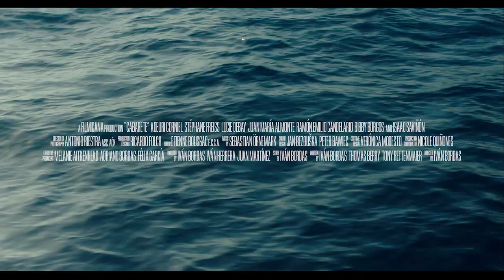Cabarete Movie | Official Trailer | Película Cabarete | Trailer Oficial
CABARETE MOVIE | PELÍCULA CABARETE
EN CINES: 6 DE FEBRERO 2020!

Cabarete sigue la historia de Somalia, un kitesurfer adolescente que convence a su ídolo de entrenarlo para un torneo. Pero al establecerse en Cabarete, Somalia se encuentra irresistiblemente atraído por la vida nocturna del pueblo; y debe elegir entre un mundo de placer y el sueño que una vez tuvo de convertirse en un atleta profesional del kitesurf.

Cabarete follows the story of Somalia, a big-hearted teenage kitesurfer from the Dominican Republic who convinces his idol to train him for an upcoming tournament. On settling in Cabarete Somalia finds himself irresistibly drawn to the town’s hedonistic nightlife, and must choose between a life of pleasure and pursuing his competitive kitesurfing dream.

Director: Ivan Bordas
Starring: Adeuri Corniel, Lucie Debay, Stephane Freiss, Isaac Savinon.